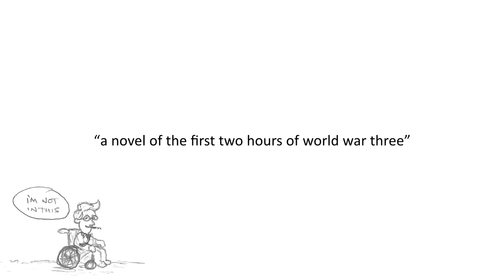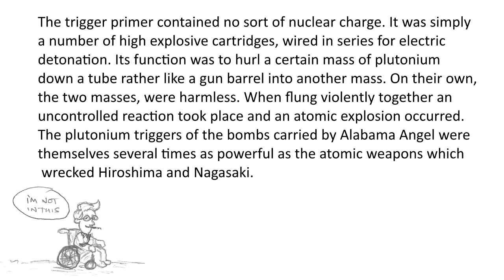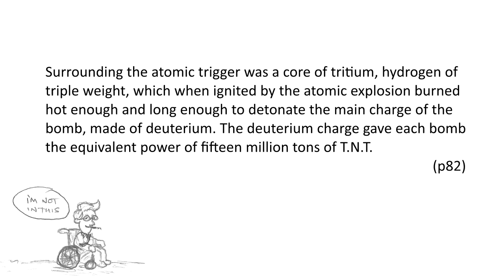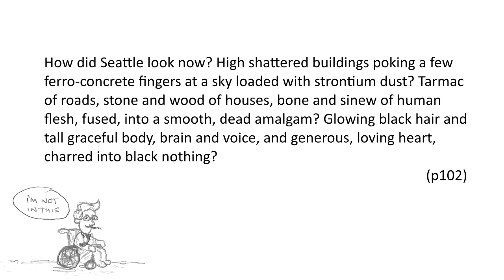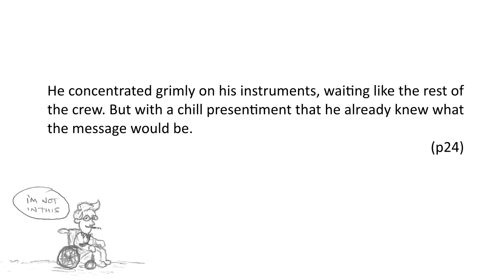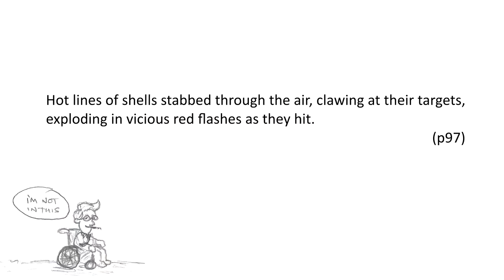Red Alert by Peter Bryant Book Review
My book review of Peter Bryant's (aka Peter George) 1958 novel Red Alert which is also known as "Two Hours to Doom". This book was the inspiration for the Stanley Kubrick movie Dr Strangelove and Bryant/George also wrote the later novelisation of the movie.